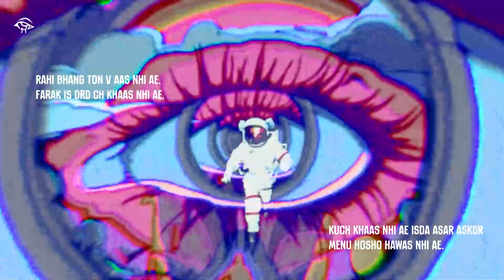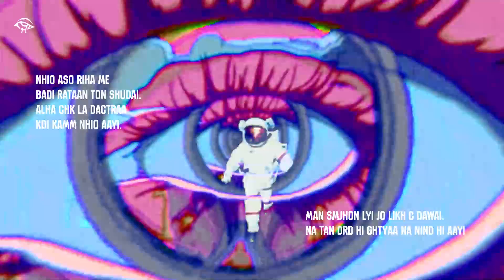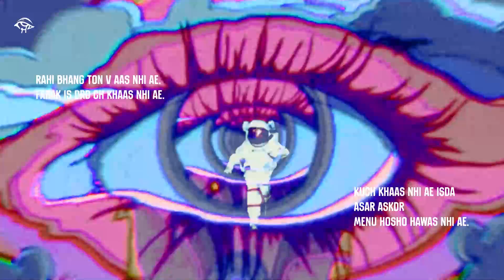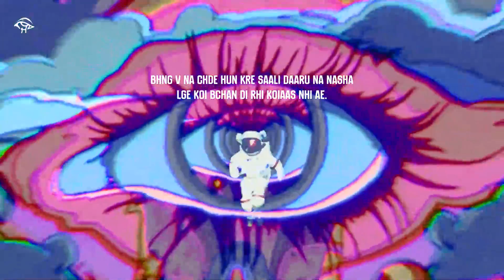farakh ~ Jeona ~ punjabi rap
" Farakh is dard ch khaas nhi hai "
~ jeona.
let me know in comments how you guys feel about this one.

lyrics.

rahi bhang ton v aas nhi ae.
farak is drd ch khaas nhi ae.
kuch khaas nhi ae isda asar askdr
menu hosho hawas nhi ae.

hosho hawas ae ki khna c me.
inak yaad tere baare se kuch.
taarif si teri kitti bewfai da zikar.
jazbaat c tere ya laare c kuch.
ukaare si kuj
akhr bade dina baad
lage thoda menu saah aaya.
masaan  ayya krke dafan tere kyaal ajj
bade dina baad
lage dho me gunaah aaya.

chup na kraa paya ah jov bole sir vich mere
niggah andr me maari menu ghurde hnere,
jihde raah sunsaan khali chup da shor c.
ote hi tur paya me pchani ji lorr c

saare darda nu hass k smo riha me.
dimagi santulan ja kho riha me.
khnde uggda pyaar pathraan nu paad v
dill tere ch pyaar tahio bo riha me,

nhio so riha me
badi rataan ton shudai.
alha chk la dactraa
koi kamm nhio aayi.
man smjhon lyi jo likh c dawai.
na tan drd hi ghtyaa na nind hi aayi

laayi umeed koi ni k theek me ho javan
ina k nasha behosh so javaan me
kuj pal lela kush hon da khwab,
jo chd gye ohna nu na khon da khwab,
oh haale v ne mere kol hon da khwab,
gall laake kul k j ron da khwab,
jawab lene ne kuch chup hon de picho me
taahio piwa kodi shraab hor ehdi pyass nhi ae.

hoya fanaah ik dafaa na aashiq na khafaa
khyaal koi phlasfha
wafaa di rabb de shehr ch koi umeed nhi
ishq da mull badaa hunde metho jism kharid nhi.

fatwa c mere te mere kitte ailan da.
koi na zimma mera ve mere ditte bayaan da.
ilam nhi c menu ure di zuban da.
imaan da kufar da
mazhab da ure di kuran da.
imam da rabb da ure de shaitan da.
massan da rasta te pal da musafir me
enaa dare hoya lokka diya nazran ch kaafir me.

zaahir k khoon nal ragaan vich wagdi ni hun
iko dawaa bchi daaru ohv lgdi ni hun
khd dill gya jdon odon manjanne sab
hun khen meri lhbi koi laash nhi hai,

bhng v na chde hun kre saali daaru na nasha
lge koi bchan di rhi koiaas nhi ae.

jeona.